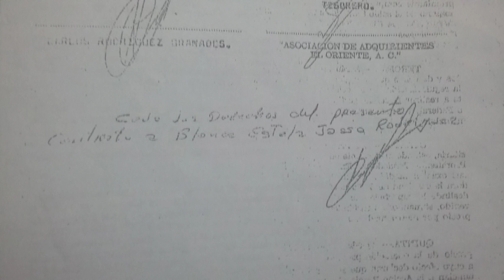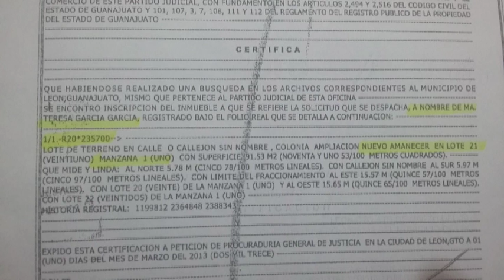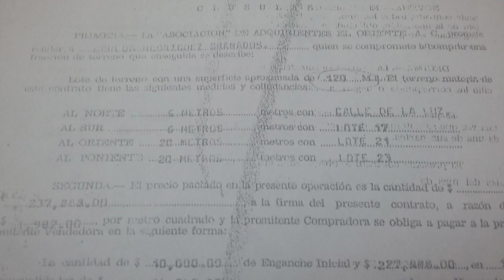Amparo Bravo Denunciante